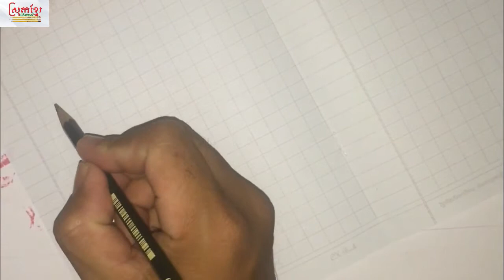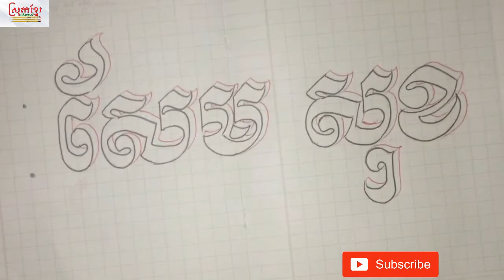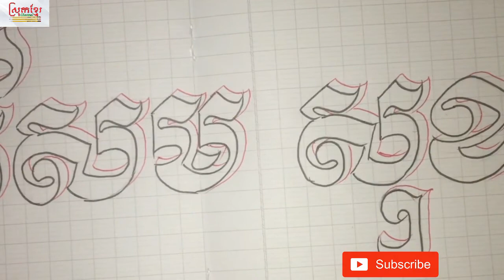Rean Chhlak Asor Khmer ( NAME) / How to draw Khmer letters